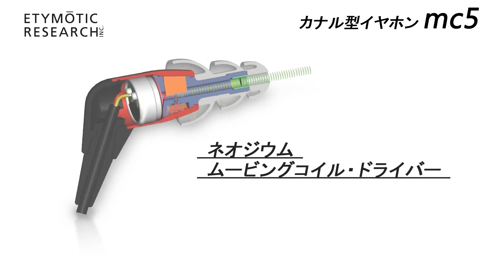ETYMOTIC RESEARCH / カナル型イヤホン mc5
ETYMOTIC RESEARCHのカナル型イヤホンmc5。エントリーモデルながら、音源に忠実で高い解像度を実現したカナル型イヤホンです。遮音性も非常に高く、電車内、飛行機など騒音が気になる場所でも良質なサウンドを楽しむ事ができます。また、ブラック・ブルー・グリーン・レッドの4カラー展開。光り輝くアルミニウムボディで耳元をお洒落に演出してくれます。